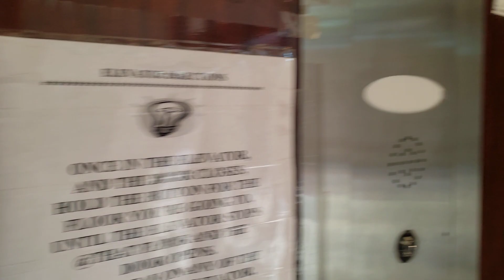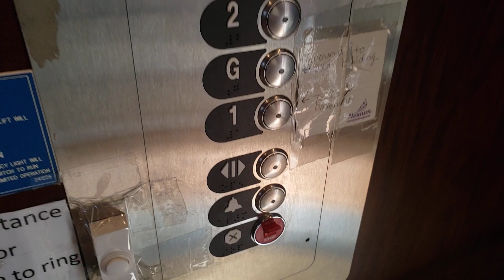Concord Wheelchair Lift @ 18161 W 12 Mile Road, Lathrup Village, MI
Filmed with Samsung Galaxy S9 on September 22, 2022

This is the wheelchair lift at 18161 W 12 Mile, a small office building in Lathrup Village. This mid-2000s Concord may look like a LULA elevator, but it's actually an older Prolift wheelchair lift, despite the enclosed cab. It's certainly more interesting than a standard platform lift, especially since it has doors on two sides, with one larger than the other.

Floors served: 3
Manufacturer: Concord
Type: Hydraulic wheelchair lift
Fixtures: MAD BP
Year installed: 2005
Michigan serial number: 43002

Location: 18161 W 12 Mile Road, City of Lathrup Village, Oakland County, Michigan, United States.